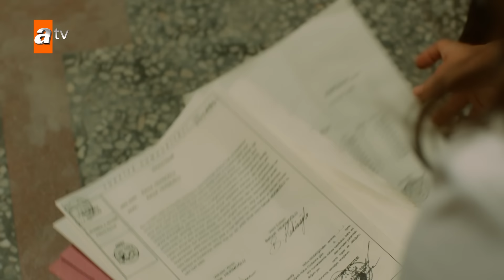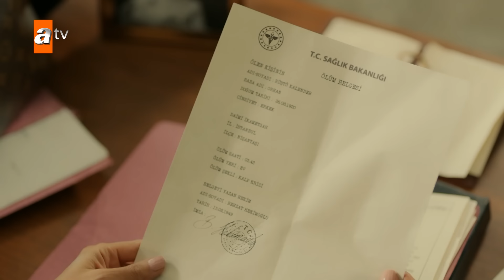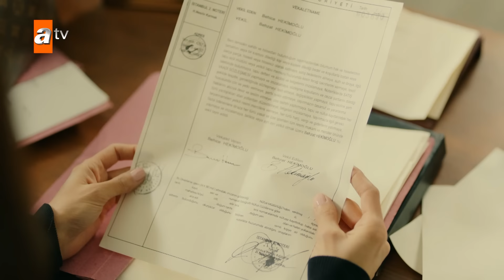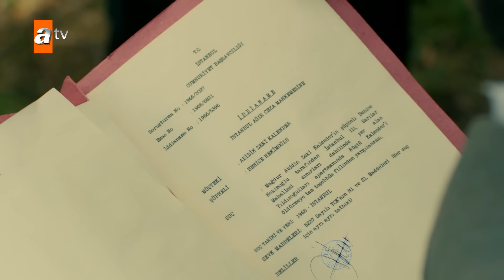¡El misterio del asesinato de Hünkar se aclara! - Escenas Exclusivas 🎁